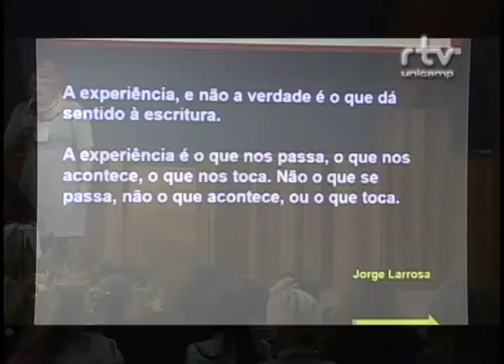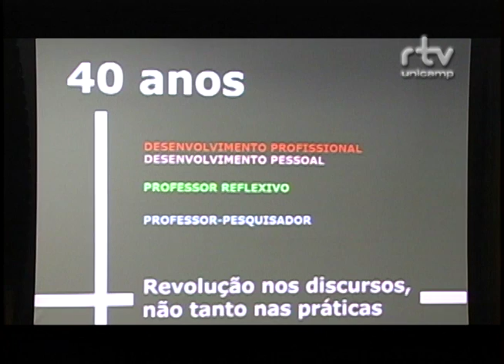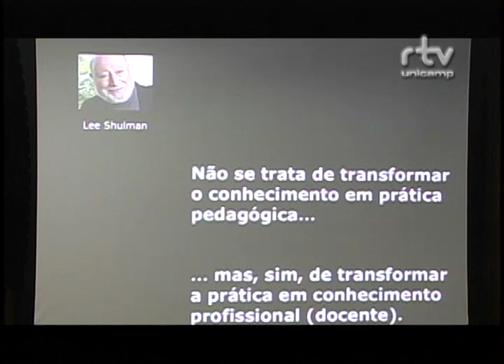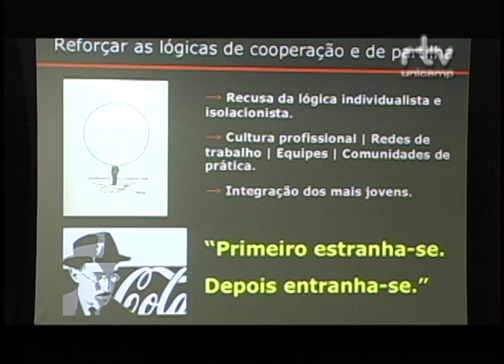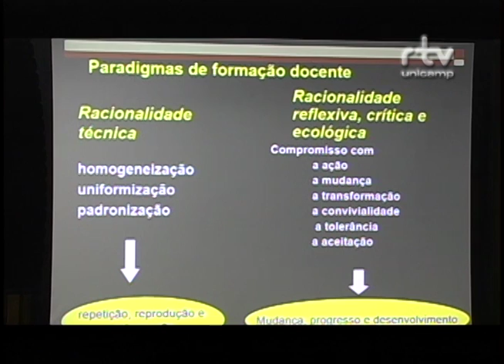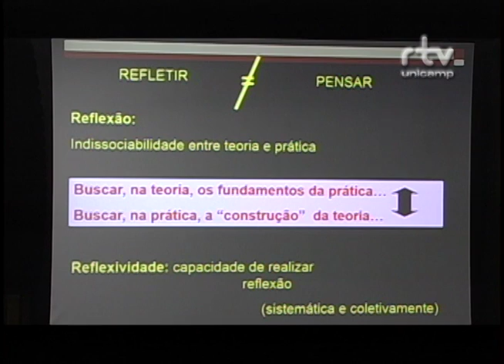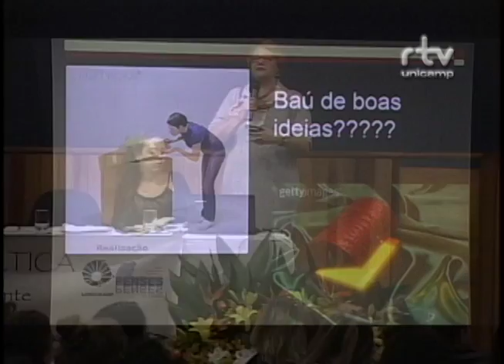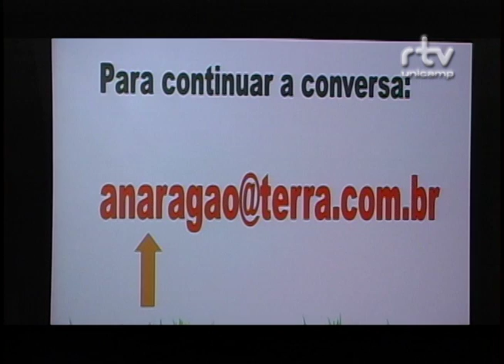Fórum Educação das Sensibilidades - Ana Maria Falcão de Aragão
Ana Maria Falcão de Aragão, da Faculdade de Educação da Unicamp, durante a mesa "Narrativas dos professores: experiência e alteridade em diálogo", no Fórum Educação das Sensibilidades, Educação Estética e Reflexividade: horizontes outros na formação docente. O evento foi realizado pelo Fórum Pensamento Estratégico (PENSES) da Universidade Estadual de Campinas (Unicamp), em 18 de maio de 2015, no Centro de Convenções da Unicamp.